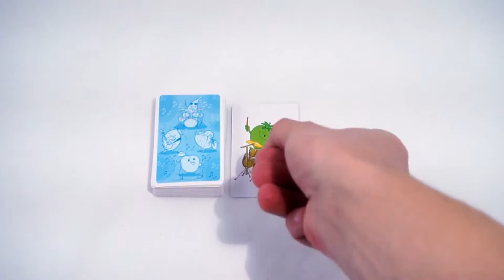Халли Галли Вечеринка. Обзор настольной игры от компании Стиль Жизни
А знаете ли вы, что фрукты тоже умеют веселиться? В настольной игре Халли Галли Вечеринка они создали свою музыкальную группу и устроили настоящий концерт!

Ищите совпадающие признаки, вовремя бейте по звонку и станьте лучшим музыкальным менеджером фруктовой группы!